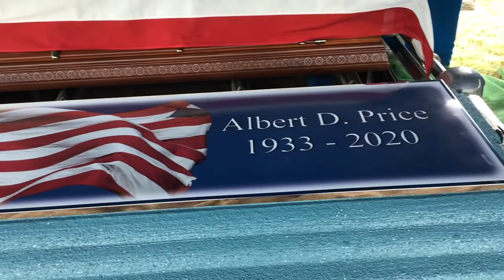Albert Price Service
Albert Price Service. May 20, 2020